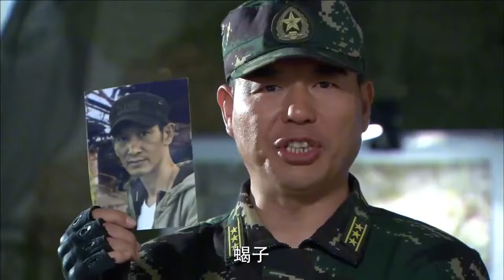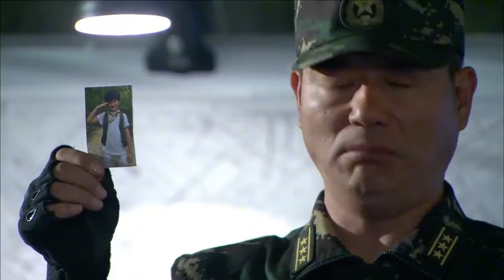唐心怡臥底要犧牲清白，何晨光不計較：我沒那麼狹隘